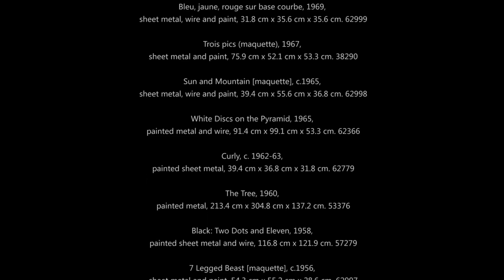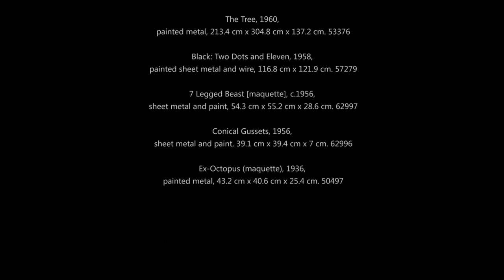A Journey of Alexander Calder's Kinetic Art, Tour By Pace Hong Kong Director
Sylvie Tiao, Director of Pace Hong Kong Gallery, gave CoBo an exclusive tour of a whimsical journey of Alexander Calder's mobile world.